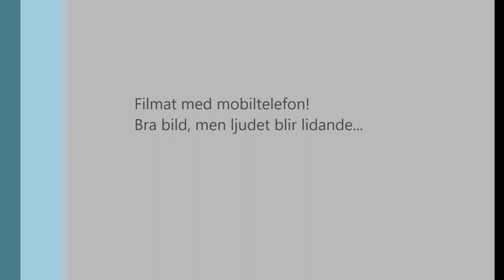Hamburg 2019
Schlagermove i Hamburg 2019.